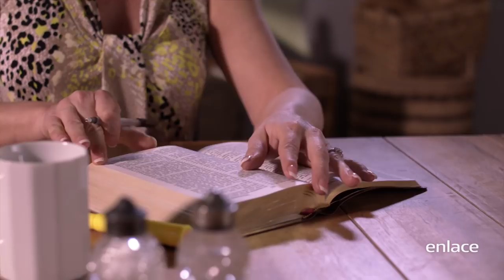Sid Roth entrevista a Becky Dvorak - Es Sobrenatural - Enlace TV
Dios le dijo a Becky Dvorak que escribiera un "credo de sanidad" y valió la pena. Cuando se dirige a un hospicio de SIDA; coloca sus manos sobre el primer paciente y él brinca de la cama y sale caminando.